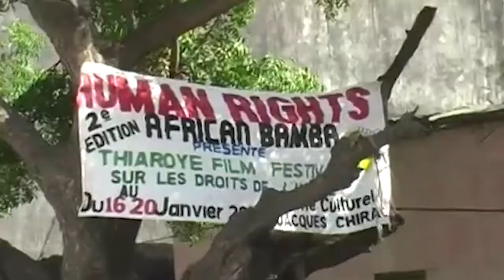Human Rights Film Network | Trailer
Human rights film festivals have blossomed all over the world. They present cinema at the forefront of struggle: a struggle for human rights and dignity, against censorship and repression. Film is an extremely powerful medium. It can touch and inspire audiences: those who can make a difference. Human rights films are films that reflect, inform on and provide understanding of human rights, and portray visions and aspirations to redress violations of these rights. Throughout the year, every year, a growing number of festivals dedicated to the promotion and support of human rights films are staged around the world.

The Human Rights Film Network (HRFN) is a partnership of more than 40 independent festivals. Through the network, festivals cooperate in the representation of human rights in moving images. They exchange ideas on how to promote human rights films through festivals, broadcasting and educational programmes. They present films that discuss topical human rights issues and promote the screening of high quality films. They share experiences about the organisation of screenings and debates. They assist the emergence and establishment of new film festivals on a sound and independent basis. As such the HRFN works to foster an international environment conducive to the screening and promotion of human rights films worldwide.

Find out more on the website and meet us at our (online) festivals